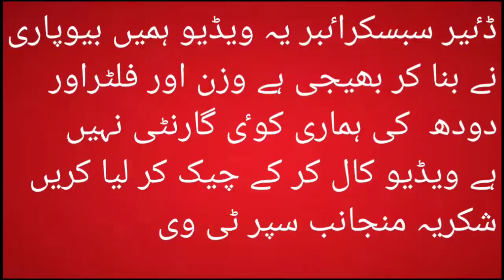5 چولستانی بچھڑے قربانی 2024 کیلے مناسب قیمت